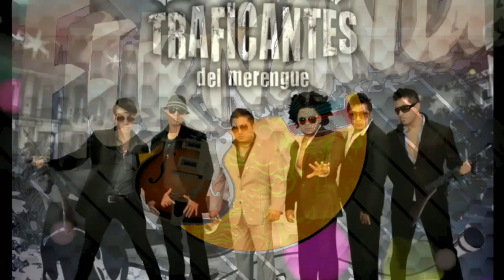EL DUO DE LA CUMBIA MIX ENGANCHADOS EXITOS DE CUMBIA UNIDOS POR LA CUMBIA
Quiero volar,la COPITA,baila para olvidar,cumbia del chinito,el pajaro zenzontle, esperanza, porque te fuistes, regresarás